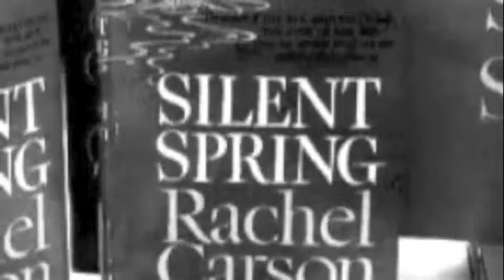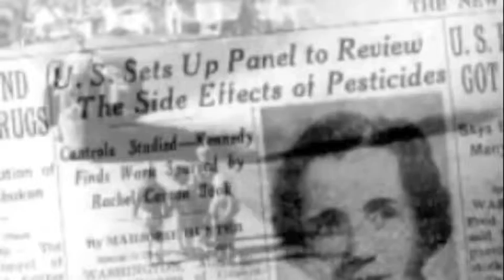John and Rachel a DDT Story (short)